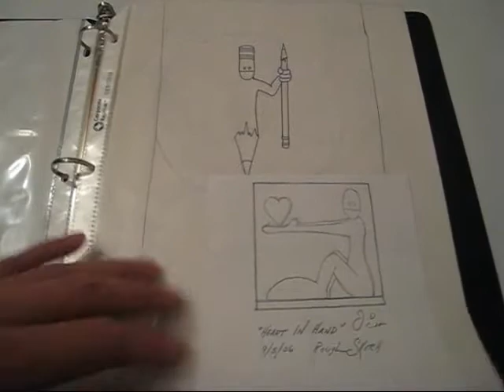Nasty Pig - Part Two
J.D. Lenzen shows his inspiration and creation process during his painting of "Nasty Pig".